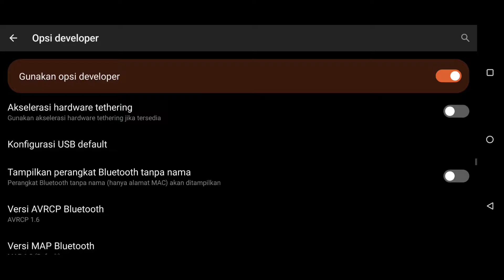100% AUTO HEADSHOT SEMUA HP 🎯🔥 Cara Mudah Setting Sensitivitas FF Auto Headshot 2024 Setelah Update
Cara Setting Pengaturan Sensitivitas & Settingan dpi Auto Headshot No Dpi Tarik Dikit Copot 1 Squad

🎯 Sensitivitas
- Di Video

Tombol Tembak Kanan 45 Atau 56
Jangan lebih dari 62

Dpi Didalam Video

100% HEADSHOT❗SENSITIVITAS HEADSHOT TERBARU SETELAH UPDATE 2024 || WORK ALL DEVICE ⚙️ AUTO HEADSHOT😳